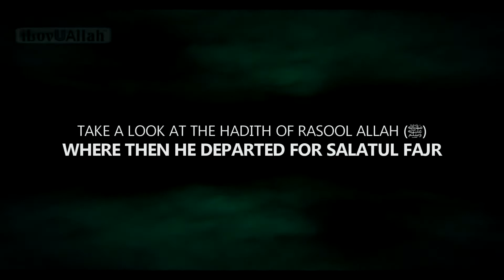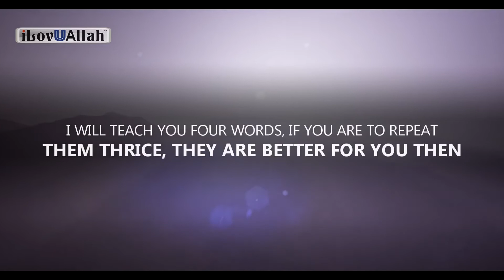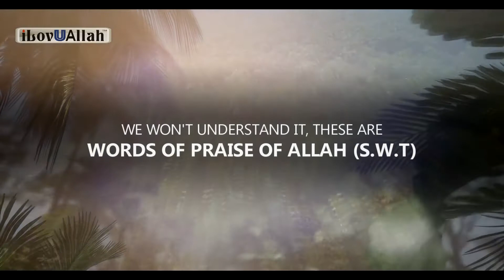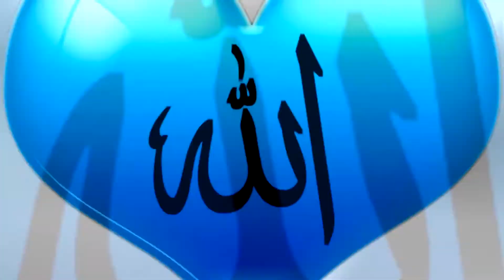BEAUTIFUL DUA TO SAY AFTER FAJR